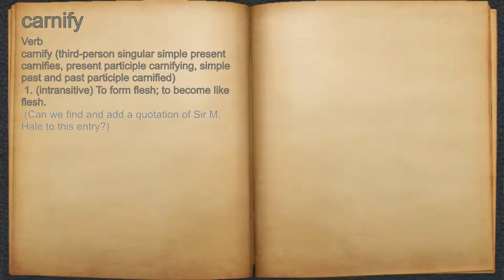What does carnify mean?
A spoken definition of carnify.

Intro Sound:
Typewriter - Tamskp